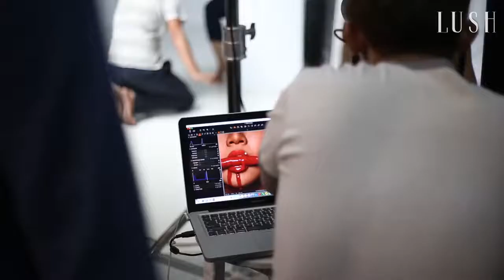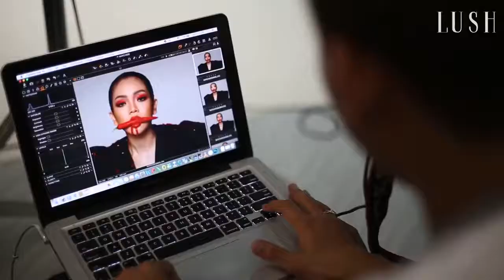LUSH September 2017 beauty Icon Nay Chi Oo's BTS